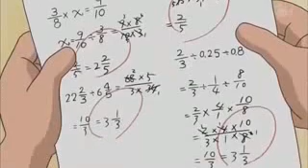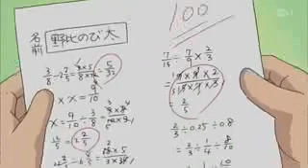Doramon in hindi episode 100 numbers